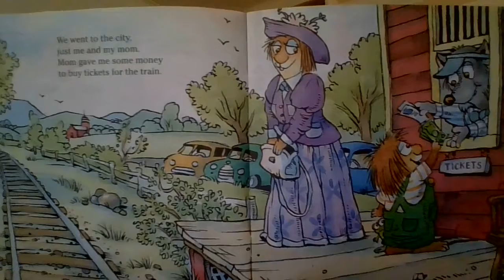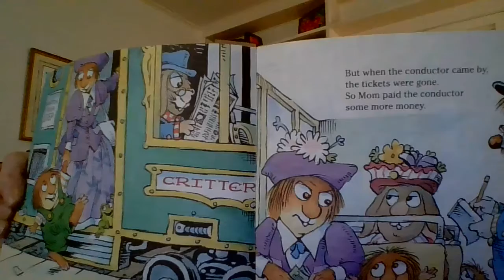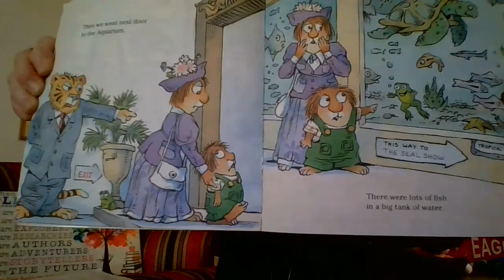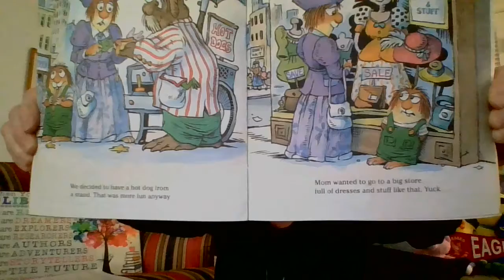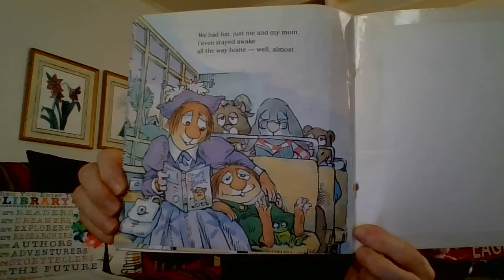Library with Mrs. O'Brien - Just Me and My Mom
One last hoorah to our special Mom's this week!